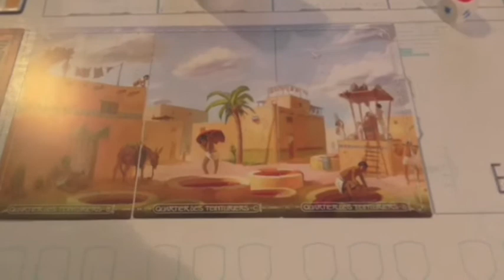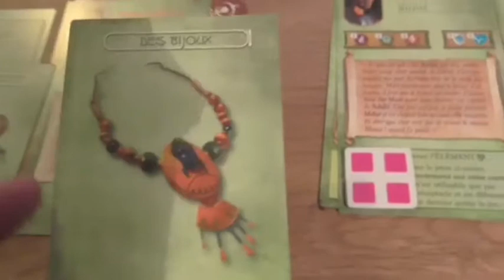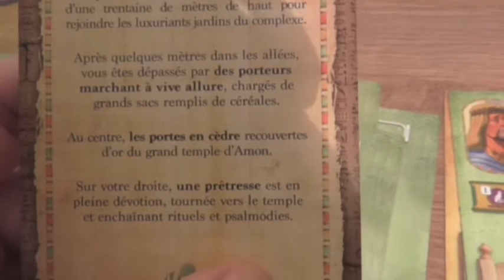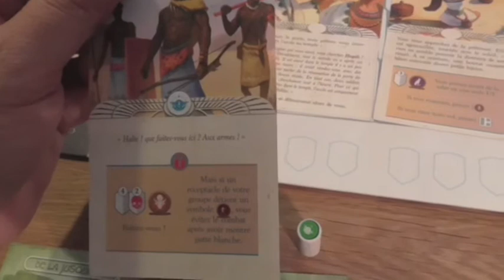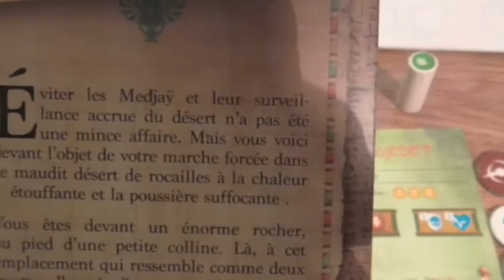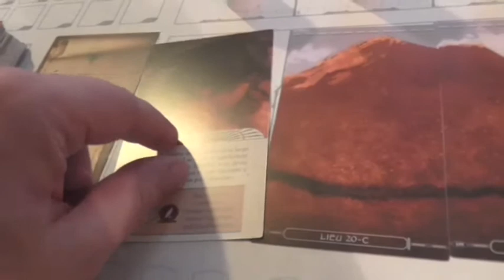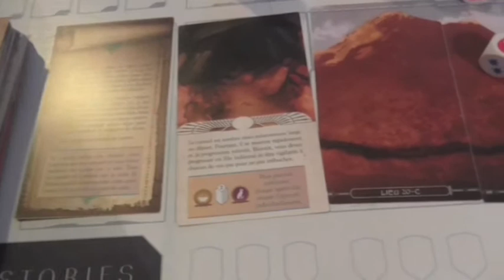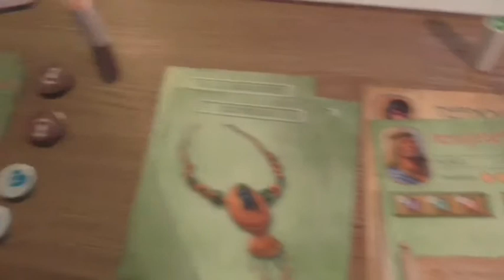spoiler-Sous le masque-Ep 10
Dernier episode de ce 2° run. Va-t-on y  arriver ? Rien n'est moins sûr.